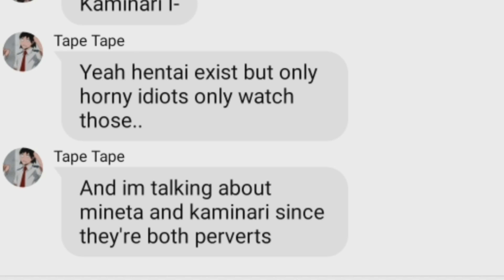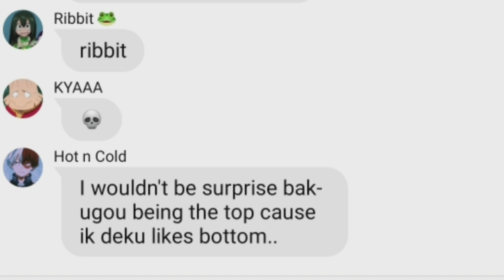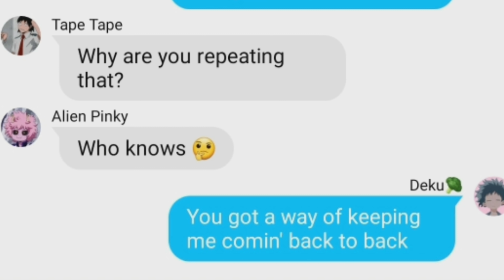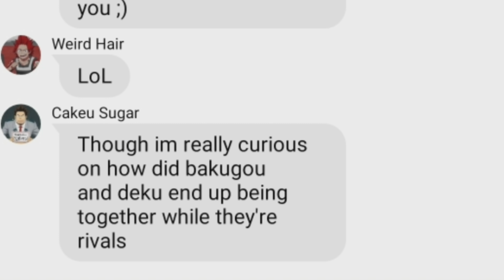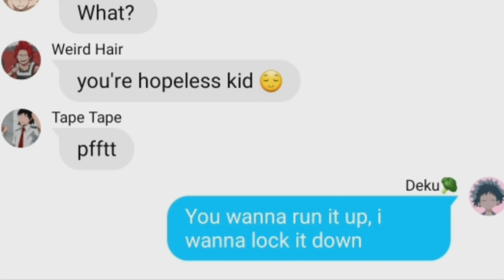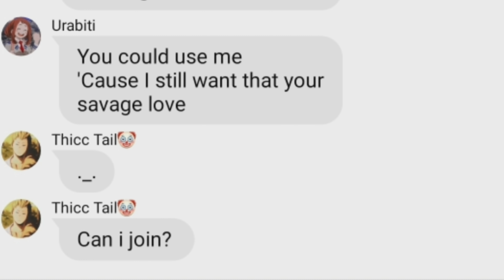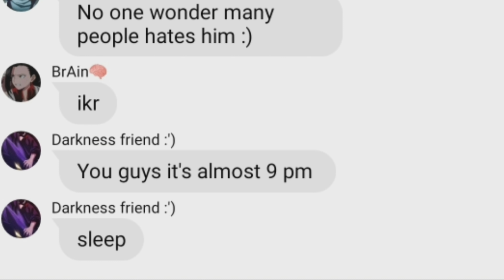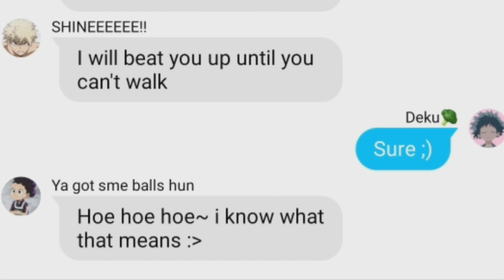Bnha Texts - Savage Love ||Lyrics Prank || Bakudeku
Hello!🌺

And the song

Credits credits credits!! :)